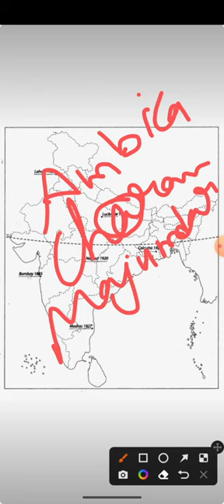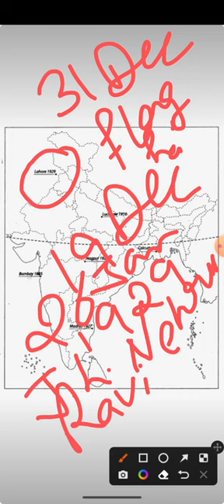class 10th map work, Indian national congress sessions